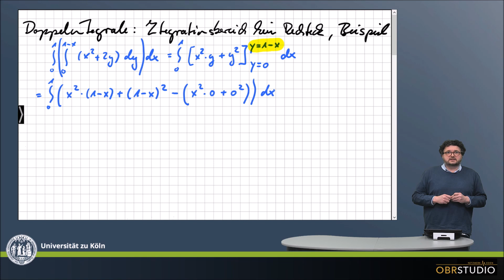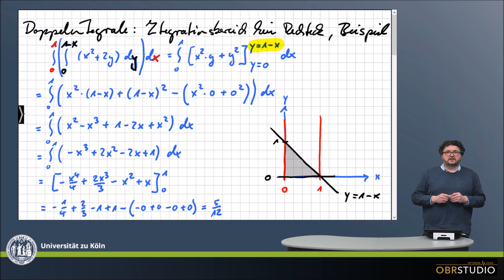0293 Doppelintegral: Integrationsbereich kein Rechteck, Beispiel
Doppelintegral: Integrationsbereich kein Rechteck, Beispiel